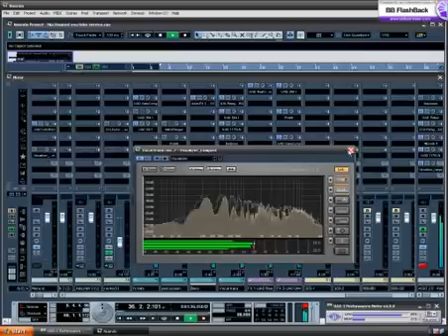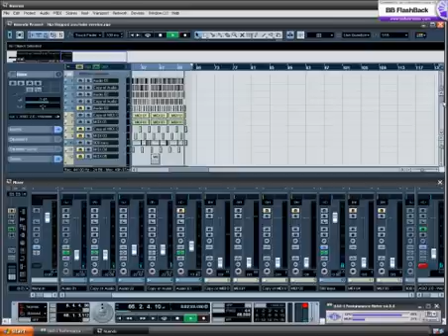How To Make Your Own Songs and Beats at Home Using Your Own Computer - Mashups Remixes and Hooks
How To Make Your Own Songs and Beats at Home Using Your Own Computer. Simple use free easy to use software to make your own beats and hooks. Simple to use and easy to create

Simple drag and drop beats and make custom songs whether you like electronics, classical, hip hop, trance, dance you are able to mix and create great sounding music downloadable right to CD or DVD and upload your track online for friends to listen to.